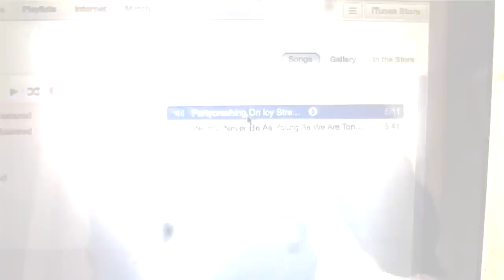The Pool "Party Crashing On Icy Streets" Official Video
From the forthcoming album "Repetitions" Out March 2015 on Drone Recordings.
Written and composed by Martin Bernt
@2014 The Pool. Directed, photographed, edited and graded by Martin Bernt. Additional video by Anders Bigum
The band
Drums: Rasmus Valldorff. Guitars: Martin Bernt. Bass: Jens Hein. Vocals: Martin Bernt. Keys: Jens Christian Madsen & Martin Bernt. Mix: Mads Brinch Nielsen. Mastering: Andreas Pallisgaard

A big thank you to everybody who participated one way or the other in the process of writing and recording this album.

Lyrics:
Oh sister karma
Come in from the cold
We’ve been so fucked up and emotionally controlled

I tried to beat it
With alcohol
Watched the days roll by
While every thought to mind was strange

A hazy summer
Has come to an end
The winter’s clear and bright
And everything in sight looks right

But in wintertimes
You drive into a snow drift

Partycrashing on icy streets
Huh?

A mountain crumbles
An easy drop
The shadows closing in
And don’t know when to stop
You go ‘right!’

Oh sister karma
We’ve been so fucked up
And emotionally controlled